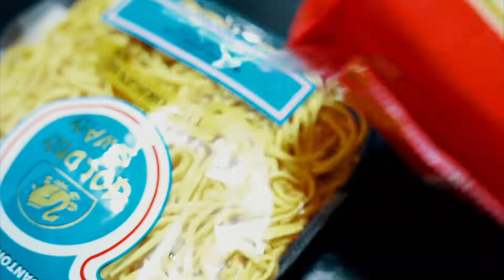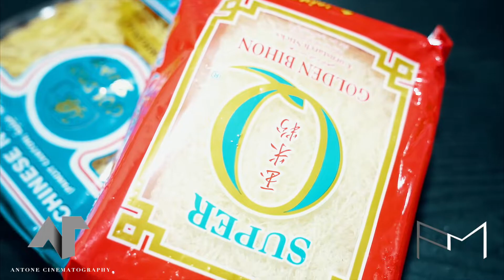Cooking Pansit in a simple way.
A simple ways to cook "Pansit".

Camera:
Sony A7iii

Microphone Effects:
RODE

Editing Software:
Final Cut FCPx Pro

Reflections by Bortex. Artlist

Color Grading:
MLuT